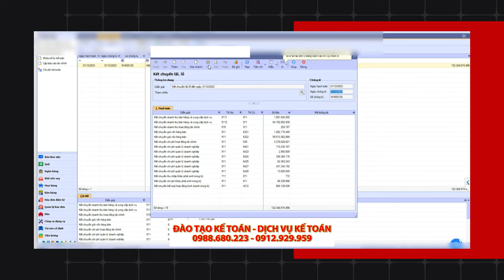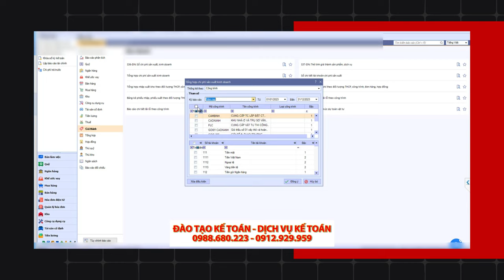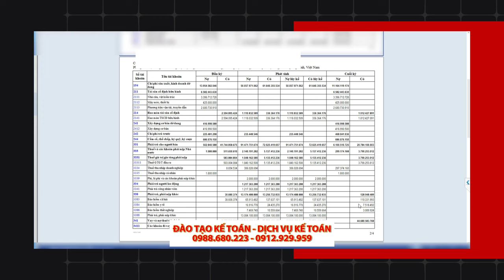Cách Rà Soát Báo Cáo Tài Chính Công Ty Mới Thành Lập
Kế Toán Việt Hưng hướng dẫn cách thức rà soát báo cáo tài chính năm 2023 dành cho các công ty mới thành lập theo Thông tư 200

📌 Đến với Trung Tâm Kế Toán Việt Hưng bạn sẽ được:
- Thời gian học: Vô cùng linh hoạt từ 8h30 - 23h00.
- Số buổi học: Không giới hạn.
- Giáo trình động: Cập nhật liên tục trên website.
- Chứng từ sống: Thật
- Giáo viên: Có kinh nghiệm trên 12 năm kinh nghiệm
- Hỗ trợ miễn phí: trọn đời.

►  Các khóa học KẾ TOÁN DOANH NGHIỆP